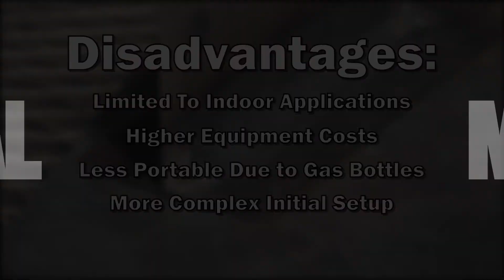Mig vs Flux Core Welding - Welding 101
Weld Training - MIG vs Flux Core Welding. This video will explain the difference and benefits between MIG & Flux Core Welding. Make sure to stop by our site for more great info